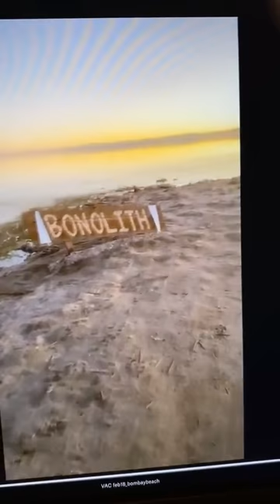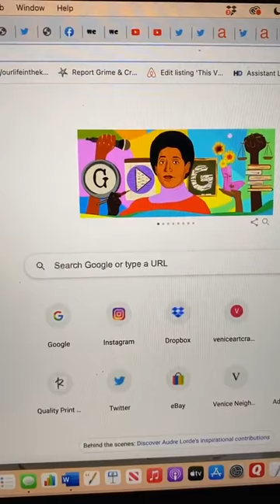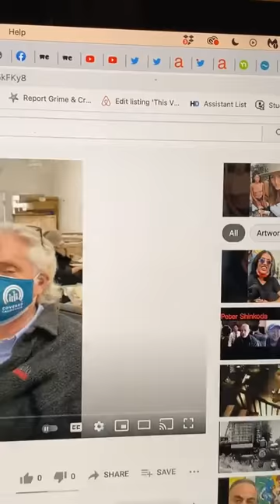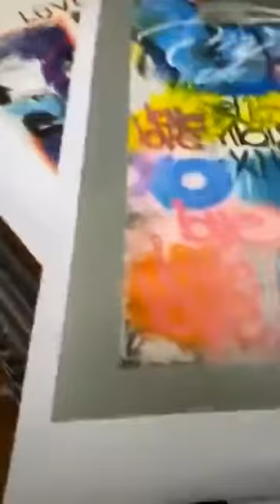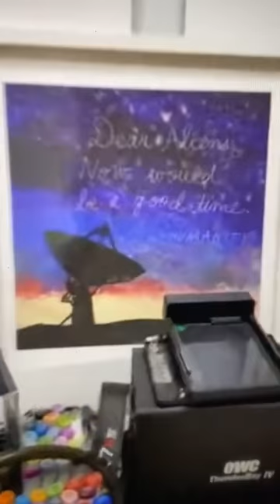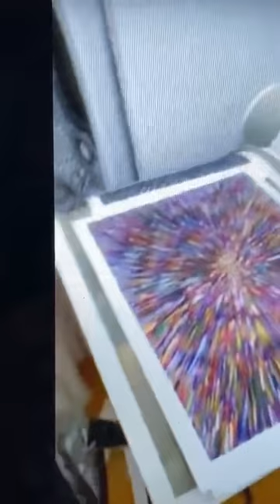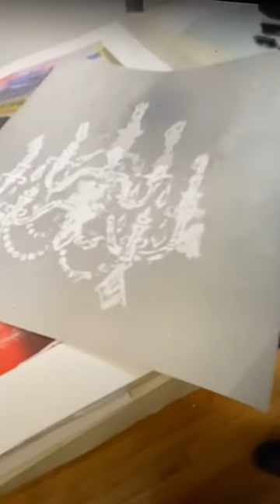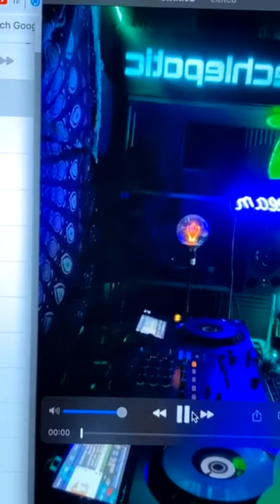Daniela Ardizzone gives a tour of art at Bombay Beach for the Venice Art Crawl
Daniela Ardizzone Dogtown Artist United – Daniela will show a tour of Bombay Beach, an art installation near the Salton Sea including Burning Man art.